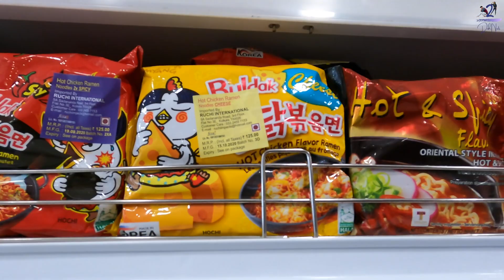🔥 KOREAN FIRE NOODLES CHALLENGE GONE WRONG PART 2 🔥I CHALLENGED MY BOYFRIEND TO TRY SPICIEST RAMEN 🍜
Hey guys, in today's video Akash finally performs this crazy challenge. Honey made him try her favourite ramen. Watch this video for unlimited laughter.

Hope you guys enjoy this Food challenge.

Give us all your support while we take our baby steps towards our ultimate goal of bringing as many people as possible to extend these Dohnuts' little family.